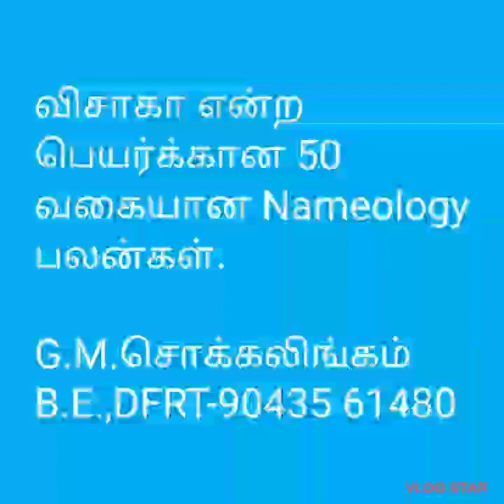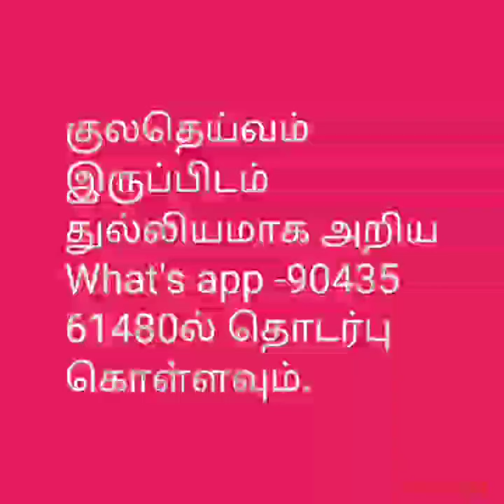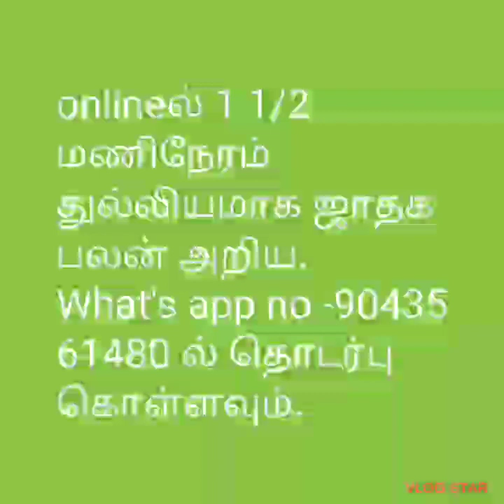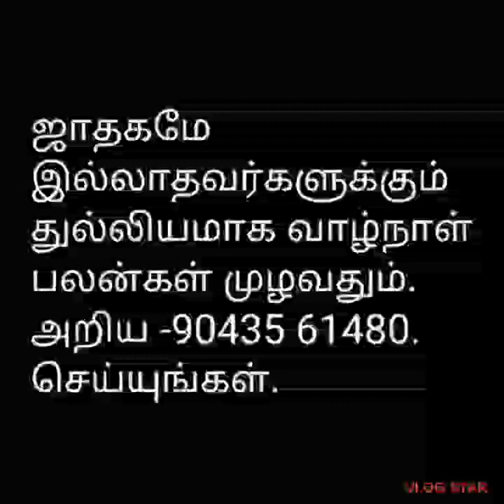Numerology Visaka- விசாகா பெயர்க்கான*பலன்கள்@tirunelvelijothidarchockalinga